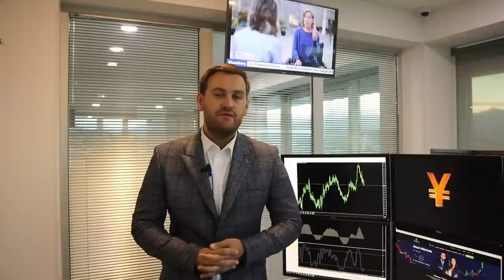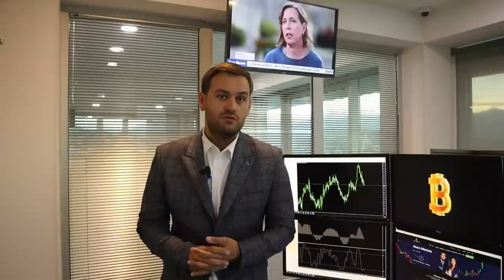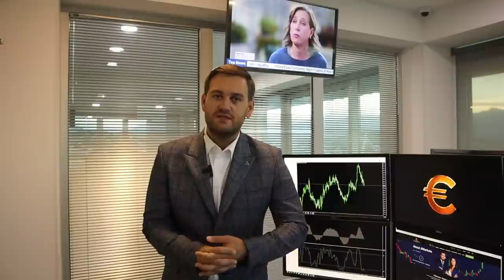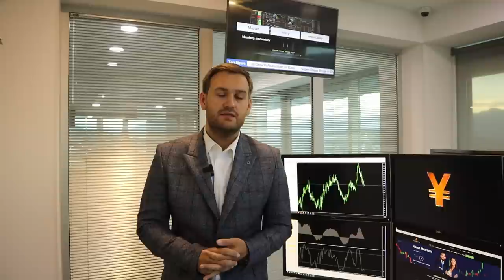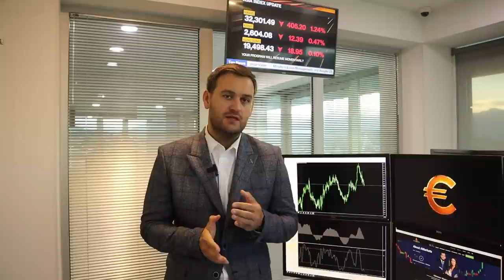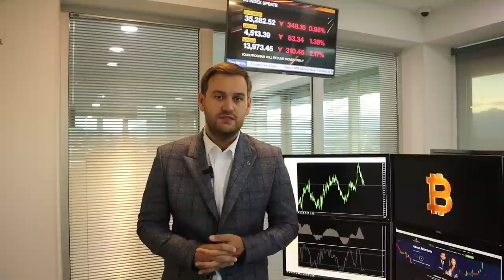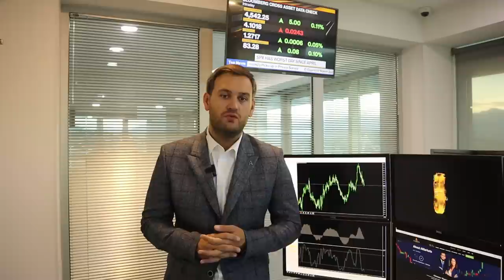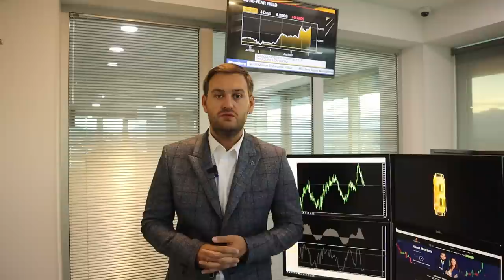Доллар: момент X уже завтра | AMarkets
Завтра важный день для доллара, как отчет по рынку труда США повлияет на перспективу повышения ставки ФРС, что будет с доходностью американских трежерис, что давит на золото, о паре GBP/USD, повысит ли Банк Англии ставку, что сдерживает рост рынка нефти, как заработать на паре USD/JPY